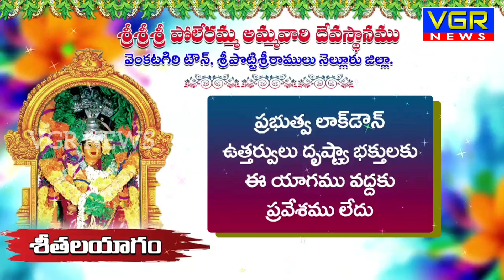VGR NEWS ఈరోజు వెంకటగిరి పట్టణంలో పేదలకు అన్నదానం చేసిన దాతలు..